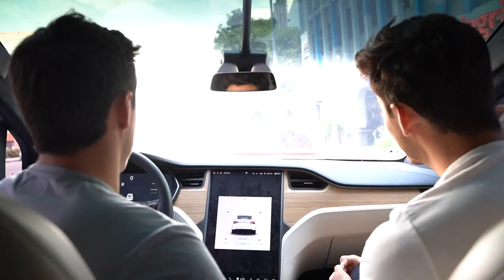Grayson finally confronted him (Dolan Twins Deleted Video)